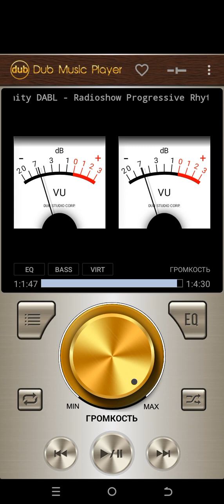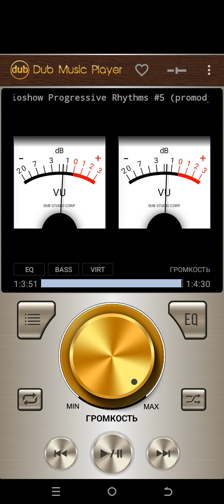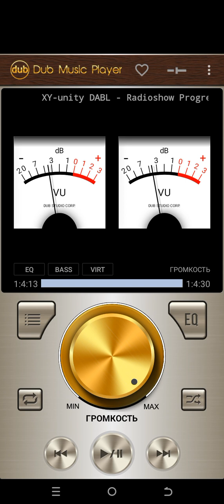XY-unity DABL - Radioshow Progressive Rhythms #5 (promodj.com)